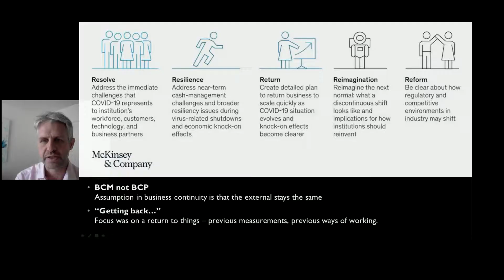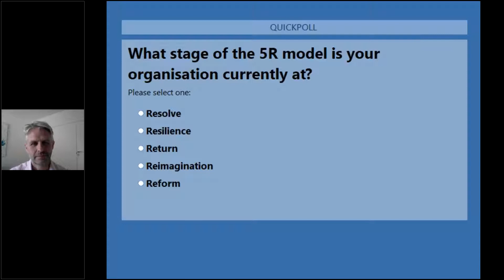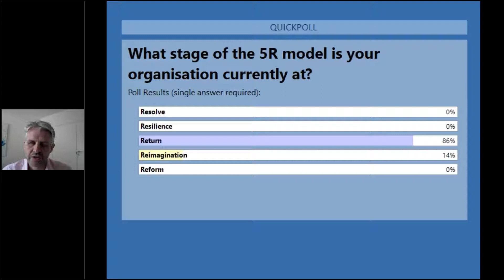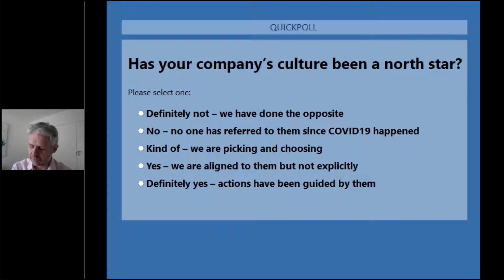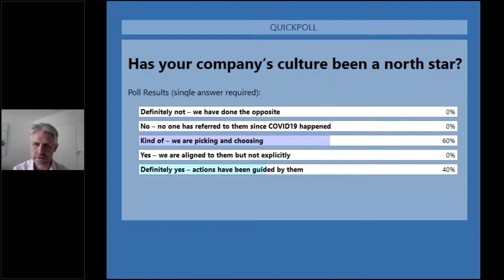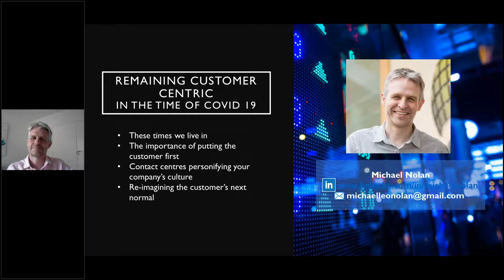CCMA Communty Chat Ask the Expert Michael Nolan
Continuing our CCMA Ask the Expert series we are delighted to welcome Michael Nolan. Michael is an eCommerce leader who has focused on developing the Customer Experience and improving operational efficiencies for organisations